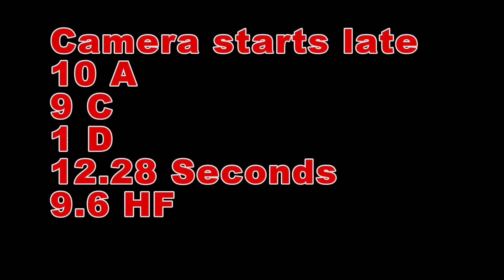SPSA 8-22-15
2nd turnure, james B OPEN, 645.2733, 97.014 %